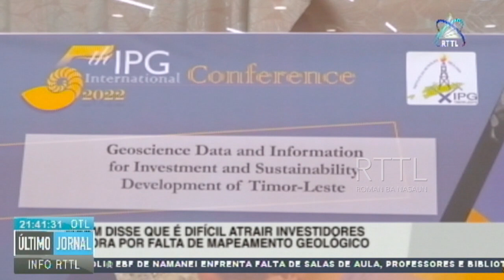MPRM Disse Que É Difícil Atrair Investidores De Fora Por Falta De Mapeamento Geológico